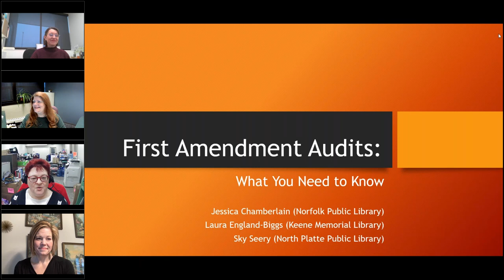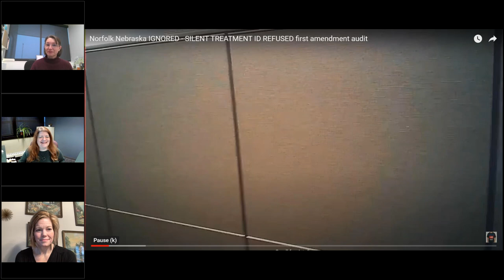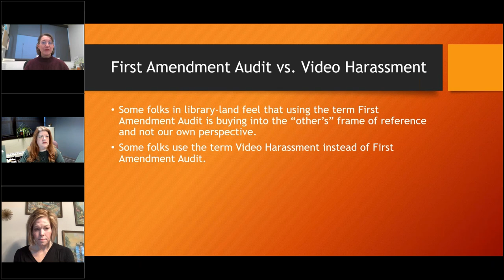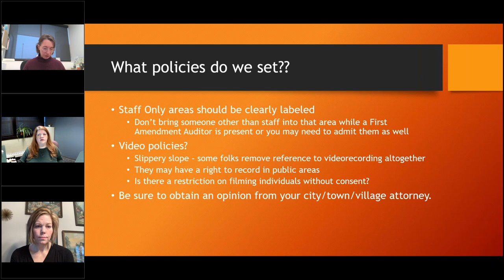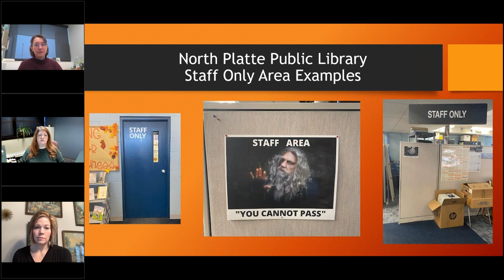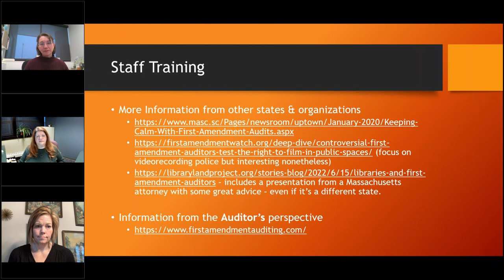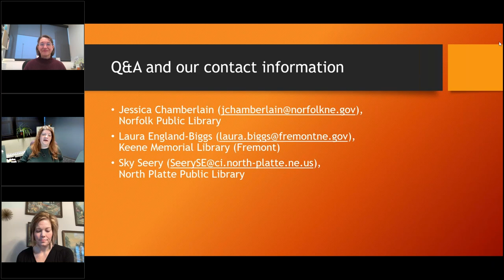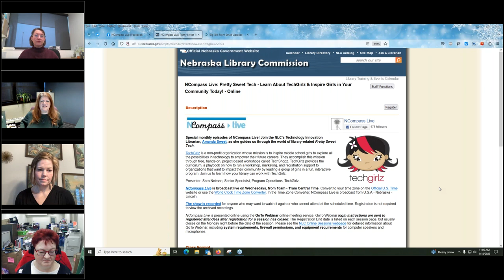NCompass Live First Amendment Audits What You Need to Know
A loosely organized social media campaign to "audit" government spaces and agencies for alleged First Amendment violations has begun to target public libraries. Individuals and groups claim a right to film in any space, arguing that they’re entitled to do so as taxpayers and citizen journalists. A growing number of public libraries are reporting these types of visits, even in Nebraska. Library users and staff are being targeted as subjects of these videos. This session will share what a First Amendment Audit is, what the related laws are, how to protect both the public and library staff, and what to do when and after it happens.

Presenters: Jessica Chamberlain, Director, Norfolk (NE) Public Library; Laura England-Biggs, Director, Keene Memorial Library (Fremont, NE); Sky Seery, Director, North Platte (NE) Public Library.